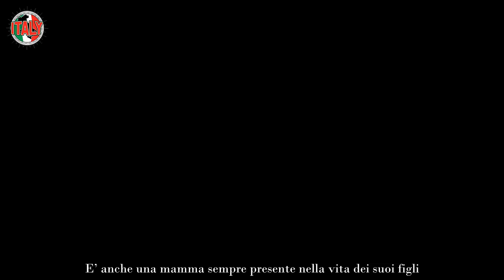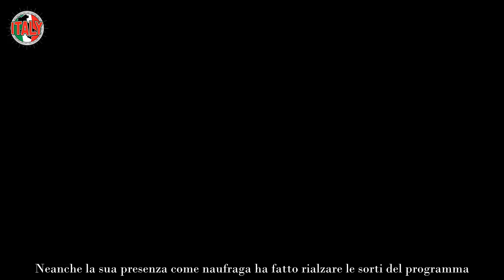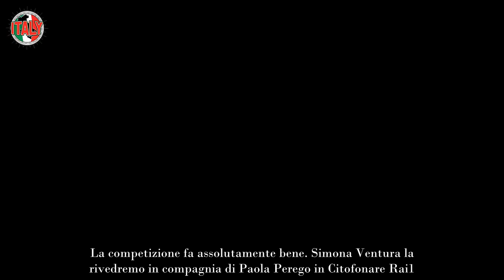L’Isola dei Famosi la star della Rai si candida per il dopo Luxuria “Saprei cosa fare”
Sembra incredibile ma si e’ praticamente dichiarata disponibile per passare a Mediset a condurre l’Isola dei famosi. Ecco chi e’.

Lei e’ un personaggio molto amato dal pubblico a casa, una donna bellissima che negli ultimi anni e’ sempre stata sulla cresta dell’onda. E’ anche una mamma sempre presente nella vita dei suoi figli. Felicemente sposata con l’uomo della sua vita ha fatto una dichiarazione incredibile per quanto riguarda l’Isola dei famosi.